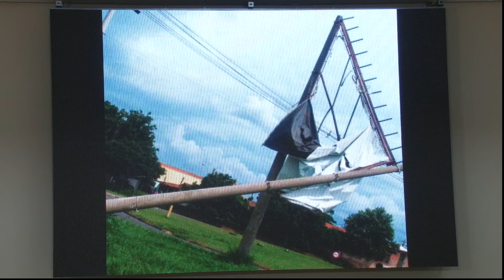Sessão ordinária 12/02/2019